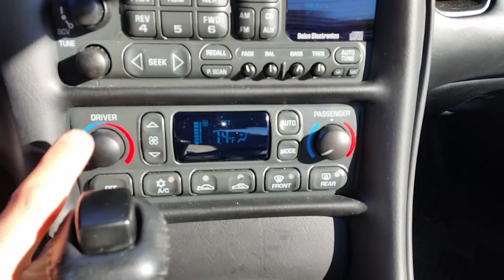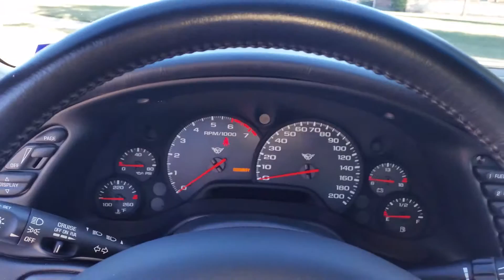2002 corvette start up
Start, lights and windows